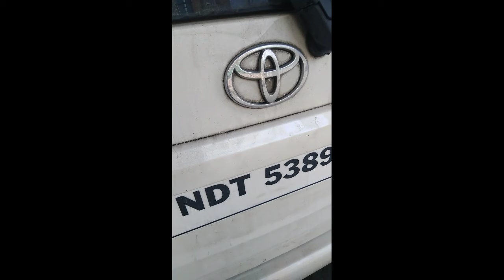digraminng detailing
Detailing